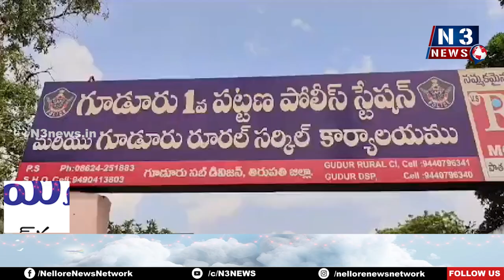డాన్స్ లో గొడ‌వ‌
- గూడూరు జెండా పండుగ‌లో ఇద్ద‌రు వ్య‌క్తుల‌పై క‌త్తుల‌తో దాడి
- ముగ్గురు వ్య‌క్తులు అరెస్ట్
- వివ‌రాలు వెల్ల‌డించిన వ‌న్ టౌన్ సీఐ శేఖ‌ర్ బాబు